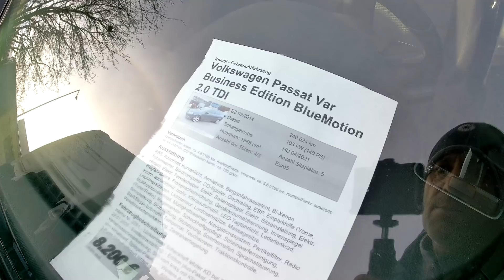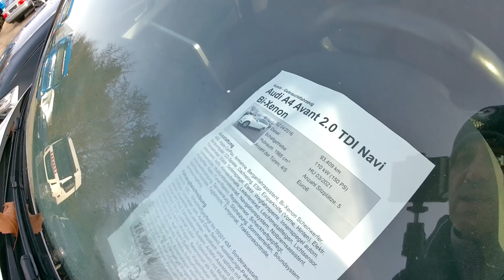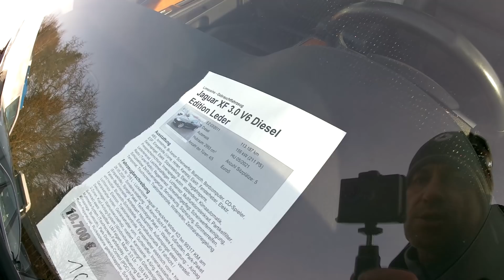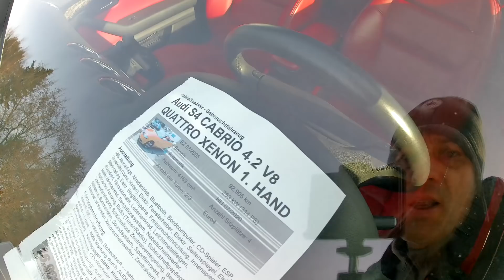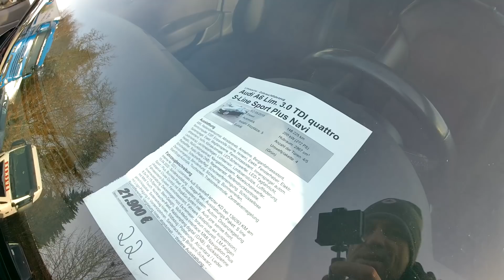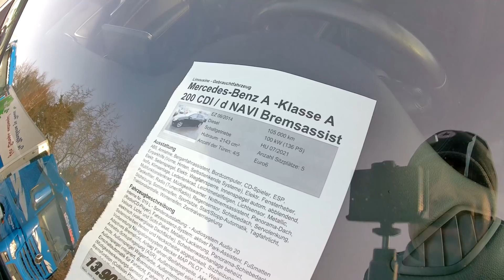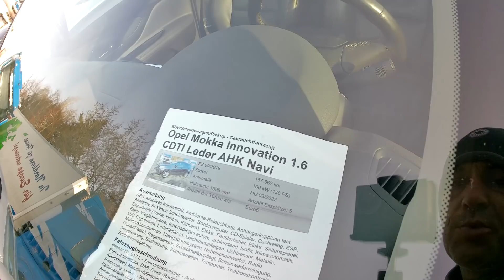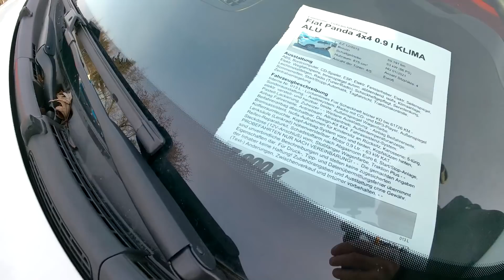Używane auta Niemcy. Ma osobowe, busy i ciężąrowe. Ceny, przebiegi.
MCW Nurnberg. Lajkuj, komentuj, zobacz inne nagrania. Pozdrawiam.